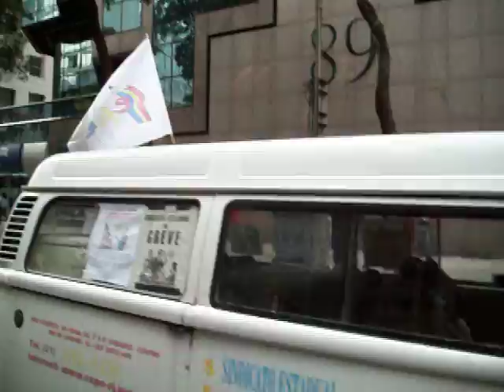GREVE 2011 - Passeata da Educação do Rio de Janeiro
Dia 10 de junho, com concentração na Candelária, seguindo pela Avenida Rio Branco até à ALERJ. VAMOS PRA RUA!